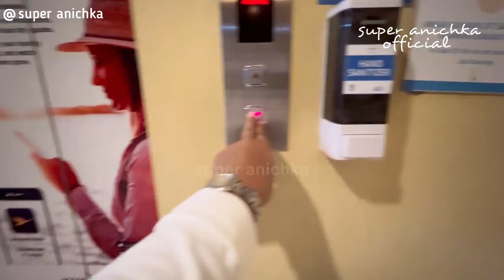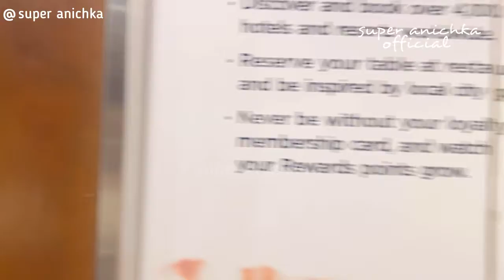REVIEW NOVOTEL BUKIT TINNGI|HOTELNYA NYAMAN DAN HANYA 20M KE TEMPAT WISATA JAM GADANG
Selamat menonton, semoga video ini bisa menghibur dan bisa bermanfaat bagi teman-teman.